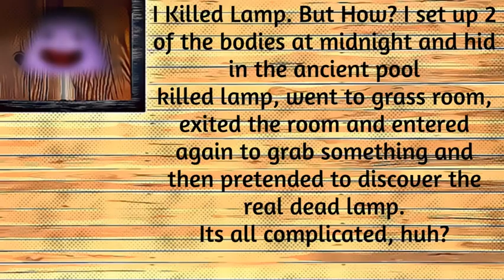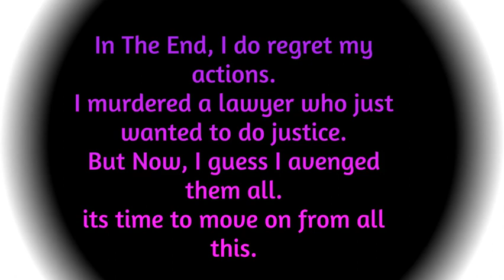OBJECTRONPA S1 EPISODE 6 FINALE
This is the last trial. Three are left, one of them is the MASTERMIND! Who is it, and will any of the innocent survive? FIND OUT IN THE FINALE!
note- i dont intend to claim or infringe copyrights of any resources used in the vid.
angry birds transformers remix vid, originally of rovio